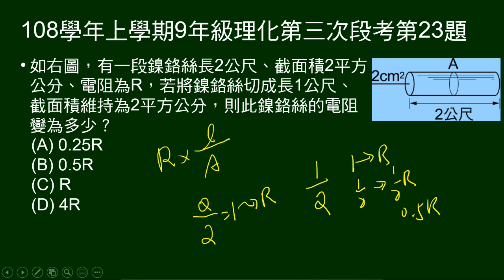108學年上9年級理化三段第23題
將鎳鉻絲長度切半，截面積不變，問電阻如何改變。